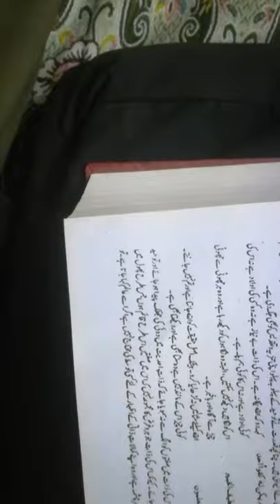Toheed Explained from Nehjul Blaga Lecture 6